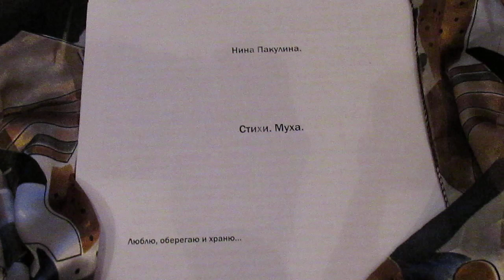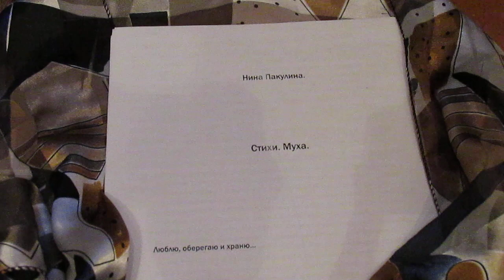Стихи. Муха.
Dreams talk about things that cannot happen in real life.
Dreams are fascinating and frightening, but what it could mean remains a mystery to me.